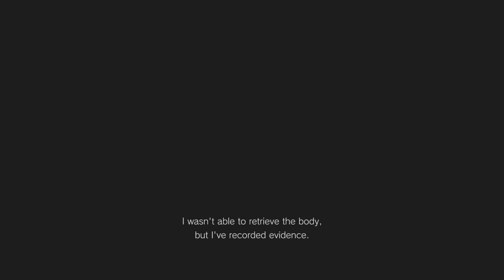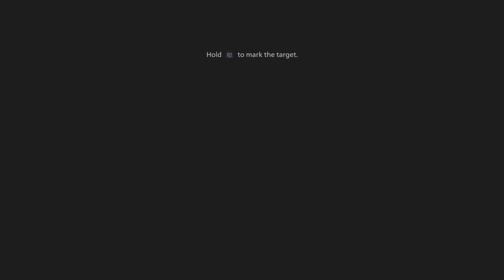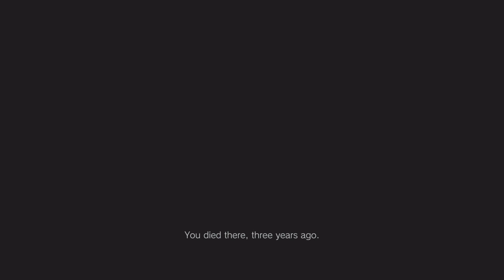The Umber Eyes mission | Resident Evil VIII: Village of shadows Difficulty